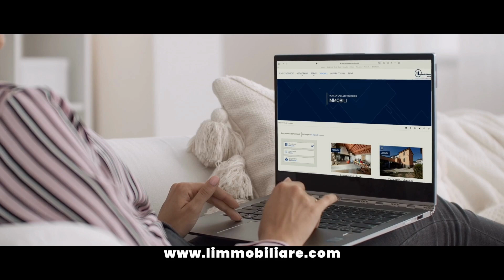L'immobiliare.com Lecce Leuca | Dal 1965 il marchio della famiglia Grimaldi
L'immobiliare.com dal 1965 offre i propri servizi di intermediazione immobiliare ai propri clienti. Con serietà, professionalità e trasparenza.